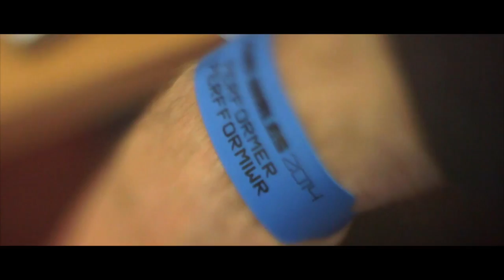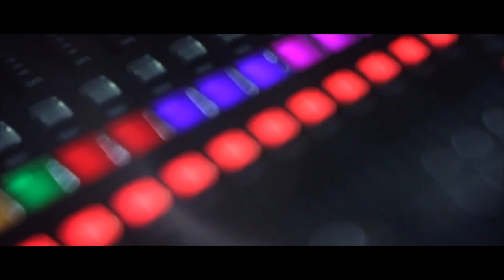Geraint Rhys -- Progression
This is My fourth self-released Single 'Progression'. Filmed by the awesome director Simon Bartlett it documents my performance at the Focus Wales festival in Wrexham 2014. Will be available soon to buy lovely people.